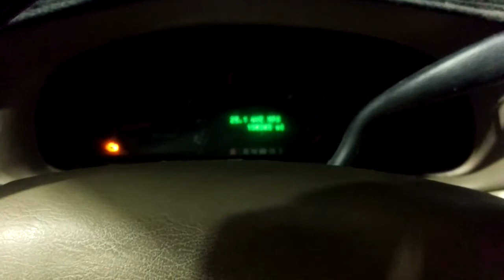2007 Ford Taurus SE 3.3L Gas Mileage Test